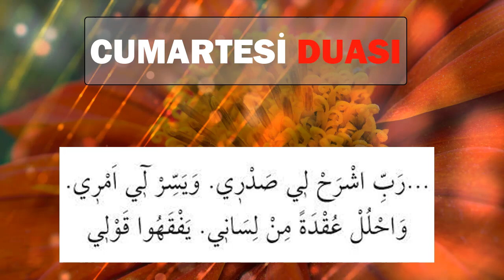CUMARTESİ DUASI DİNLE (En Etkili Dualar)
CUMARTESİ GÜNÜMÜZ HAYIRLI OLSUN
Güne dua dinleyerek başlayalım. Allah dualarımızı ve ibadetlerimizi kabul etsin inşaallah. Yeni dua videoları için takip edebilirsiniz.